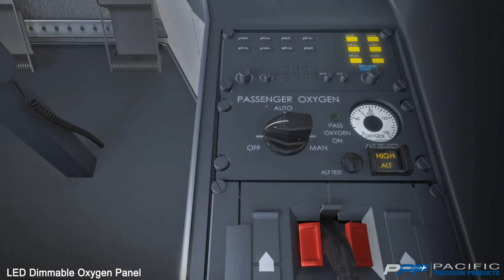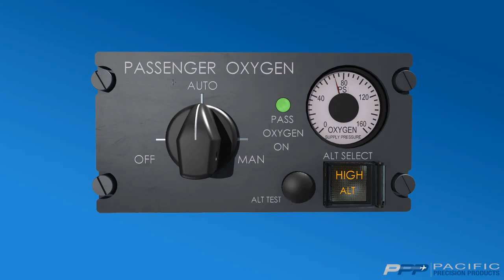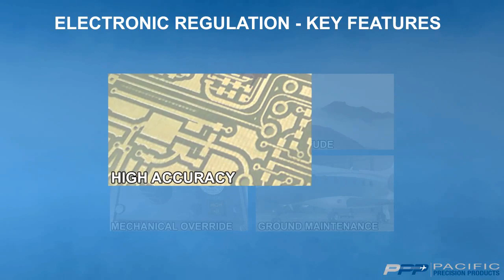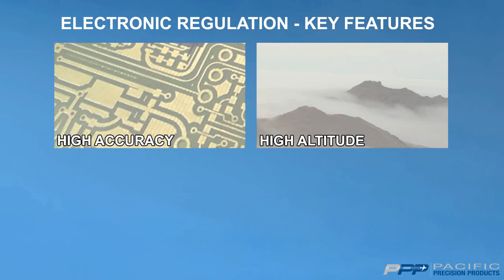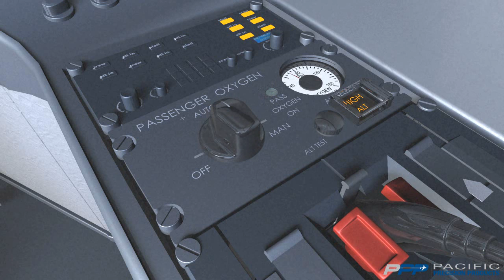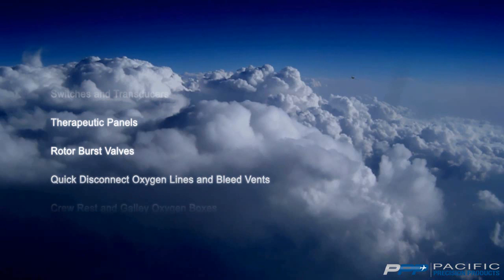3D animation - Aircraft Oxygen system, mask, cockpit, electronic regulation, high altitude landing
Cool 3D anination showing how the aicraft passenger oxygen system works on a private business jet.
It shows how an electronic panel ePanel, located in the cockpit controls and regulates the oxygen, and enables the oxygen masks to deploy